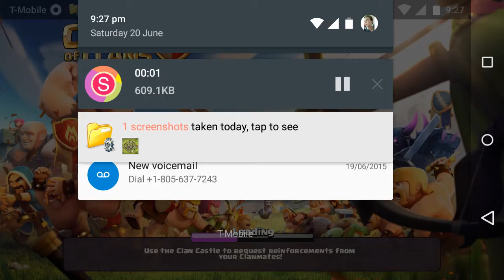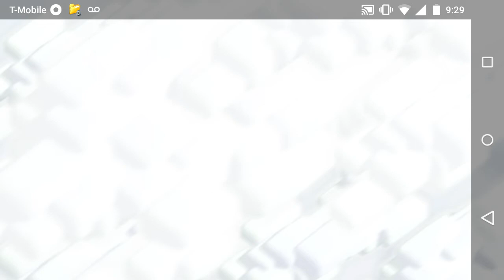Rush, or max??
Another Episode of Coc, if you like the video, then share me to your friends!

Developer: Supercell
Category: Games
Updated: Oct 22, 2014
Version: 6.322
Size: 52.9 MB